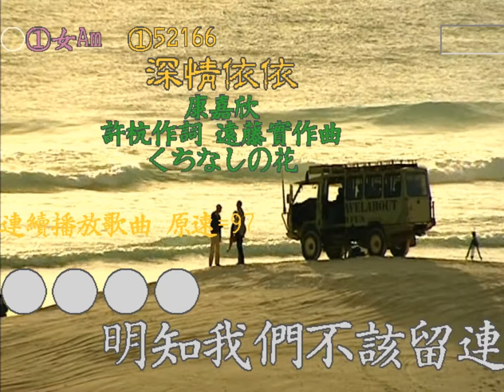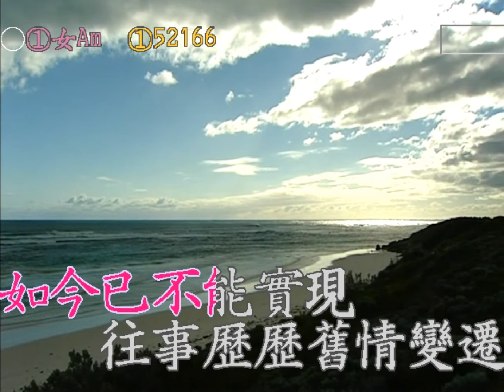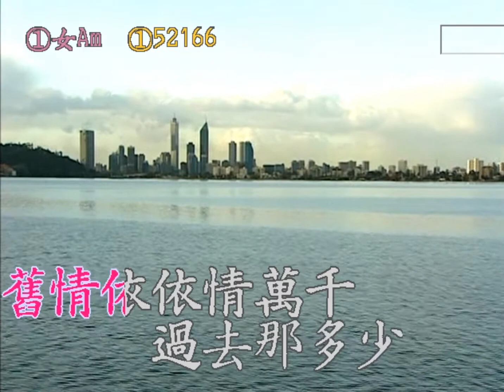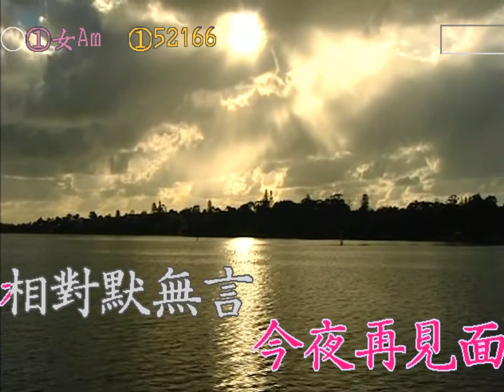52166 深情依依-康嘉欣(くちなしの花)(許杭作詞 遠藤実作曲)(卡拉OK)Am-2K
52166 深情依依-康嘉欣(くちなしの花)(許杭作詞 遠藤実作曲)音樂Am-2K